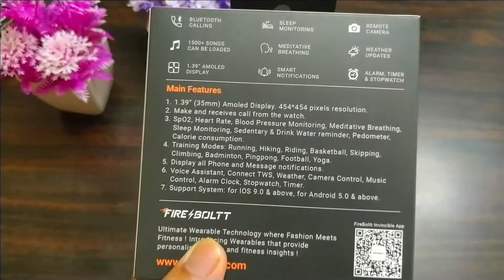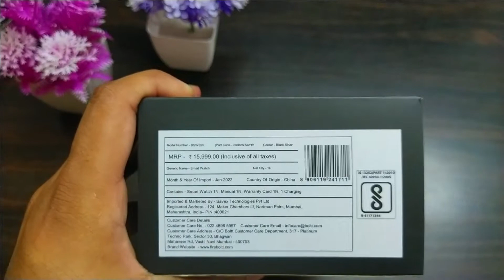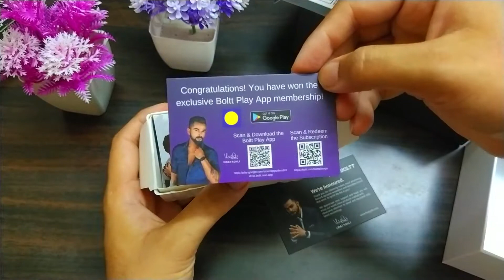Fire Boltt Invincible unboxing and review || Smartwatch under 5000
Hello Guyz
Presenting my new video on the topic -
Fire Boltt Invincible Smartwatch || Unboxing and first impressions
Hope you guyz will like the video and also do support me.

Special Features-
‎Inbuilt Mic & Speaker,
Play Music on Watch,
100 Inbuilt Watch Faces,
150 Sports Modes,
SPO2 Blood Oxygen Monitoring,
Blood Pressure Monitoring,
24/7 Heart Rate Tracking,
Sleep Monitoring,
Meditative Breathing,
Bluetooth Calling,
AMOLED Always ON Display,
Activity Tracker,
454 x 454 Pixels Resolutions,
2.5D Full Lamination,
TWS Pairing, 8GB Memory to Save 200 Contact and 1500+ Songs,
Camera Control, Sedentary Reminder, Alarm, Stopwatch, Weather Update,
Turn On Display Motion Gesture,
Calories Consumption,
Calories Consumption, 7 Days Battery & 15 Days Stand By, Smart Notifications,
IP67 Water Resistant., 7 Days Battery & 15 Days Stand By,
Smart Notifications, IP67 Water Resistant.

Chapters:-
0:00 - Intro to product
2:28 - Unboxing
6:06 - Fire boltt invincible
6:40 - Features of fire boltt invincible
10:56 - Pros and cons
13:26 - Conclusion